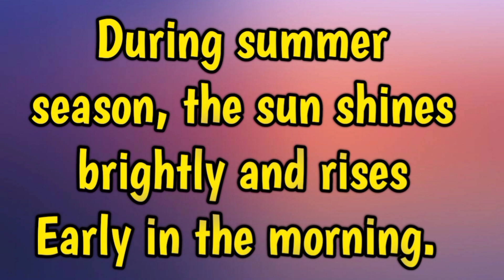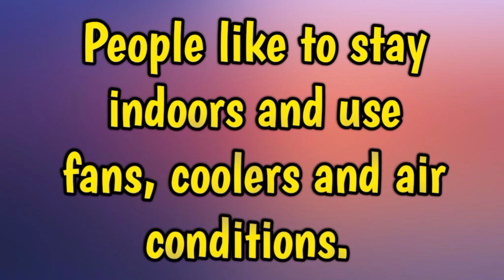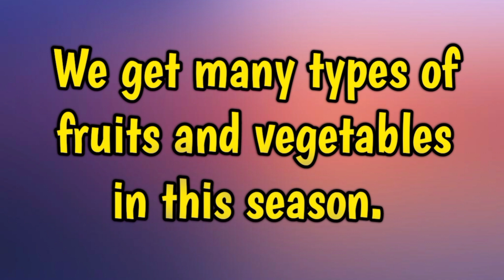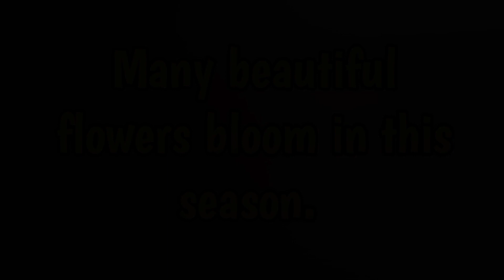Write an essay on Summer Season | 10 Lines Essay English | Essay for kids essay Basic Grammar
Write an essay on mango | 10 Lines Essay writing in English | Essay for kids

About Video:-
Click To Learn How to write an essay in English | Easy Essay for Primary School students. After Watching This Video You Will Be Able To write an easy essay on A TABLE. This Way Is The best Way To Learn English.

Content Cover:-